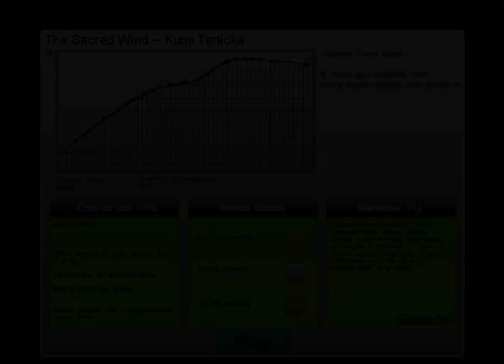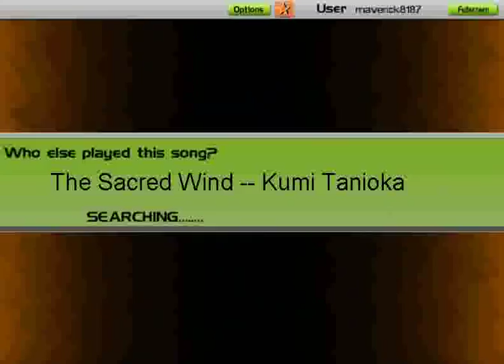The Sacred Wind (English) by Kumi Tanioka - Audiosurf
For those of you who played Final Fantasy: Crystal Chronicles, this should be very familiar. For those of you who haven't, don't sweat it; this plays during the new game movie. I dunno why I like it so much... might be the gypsy/festival feel, I guess.